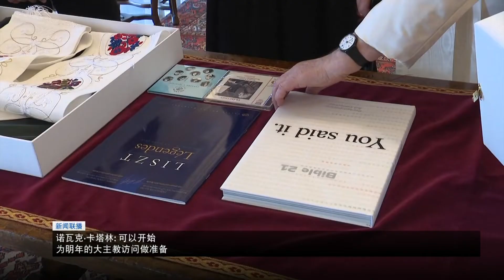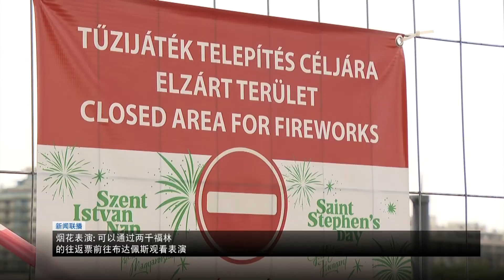匈牙利新闻联播